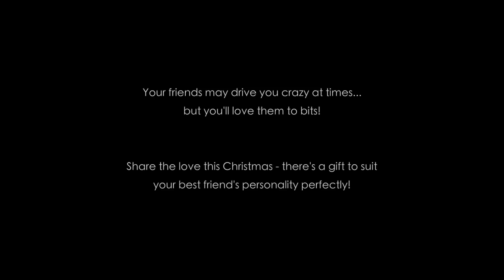6 Types Of Best Friends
We love our best friends! Check out Hermo's website for awesome gifts for your best friends this holiday season

SCREENPLAY
Dan Khoo